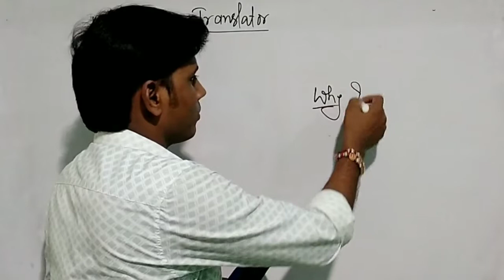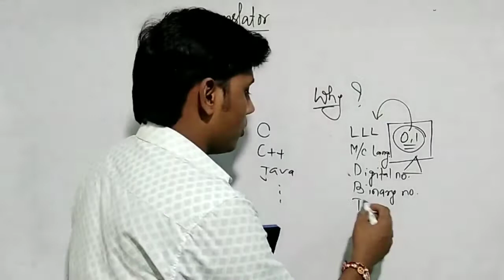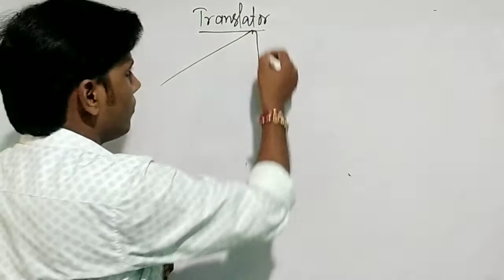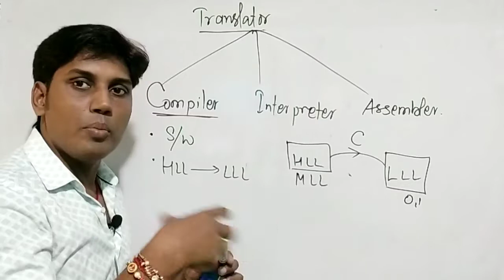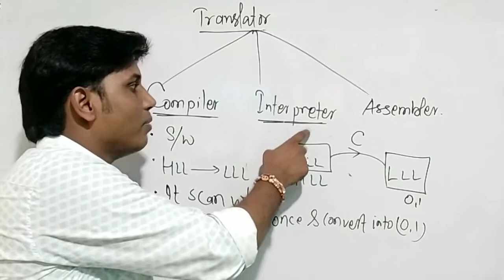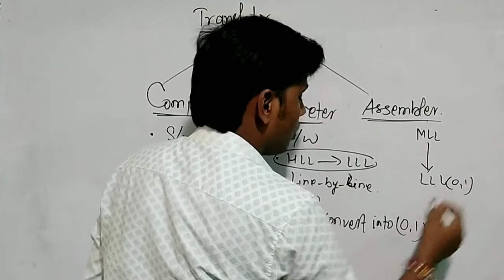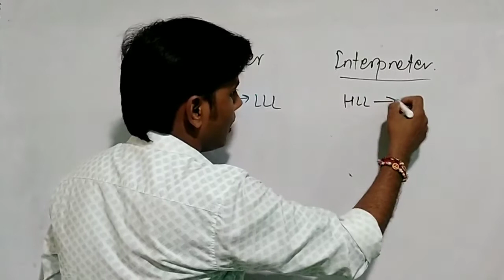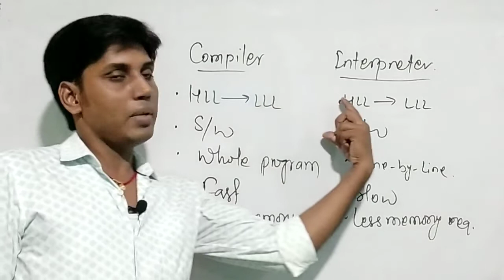What is Translator? ll Compiler Vs Interpreter ll Compiler ll Interpreter ll Assembler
What is Translator? ll Compiler Vs Interpreter ll Compiler ll Interpreter ll Assembler ll By: Alok Sir